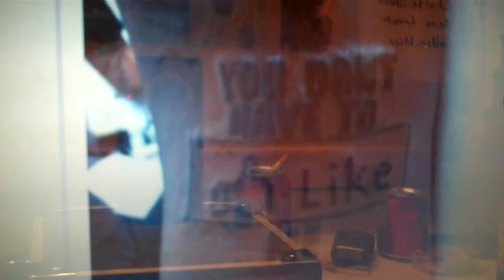Missy and Dana- Ep. 7- This Week's Celebrity News!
Missy and Dana talking about the celebrity gossip